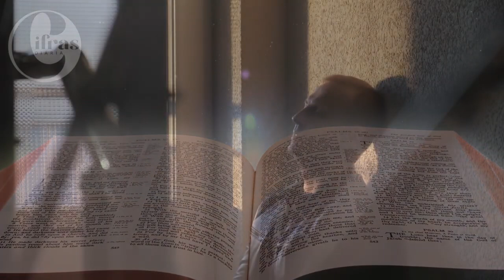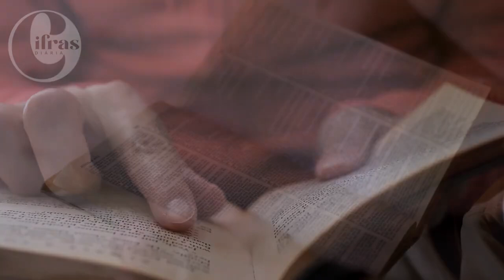Deus ainda responde orações, só basta você...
Cifras Diárias e um canal que vai ajudar você com videos incríveis toda semana.